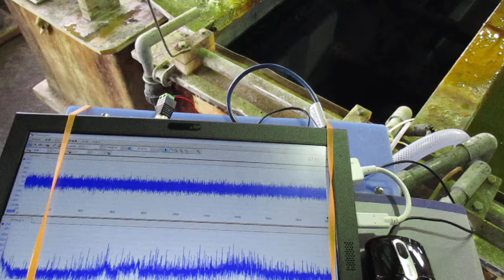超音波めっき処理：日本バレル工業株式会社